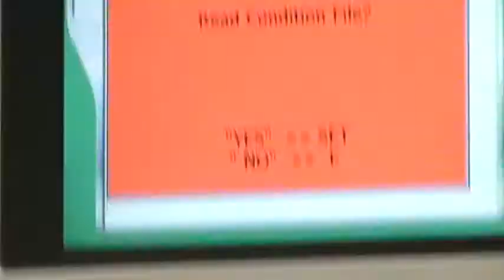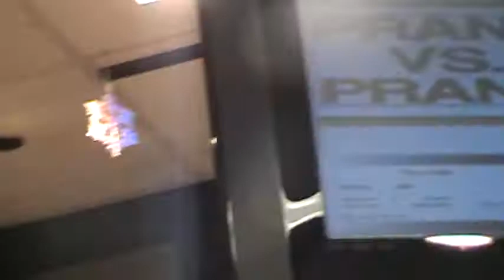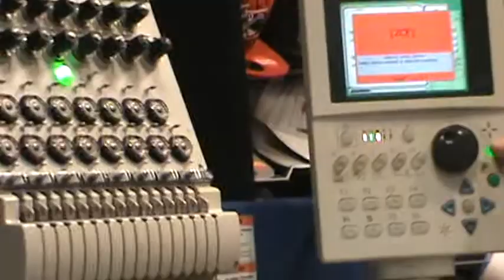Lids Embroidery Machine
Lids make with Prank Vs Prank